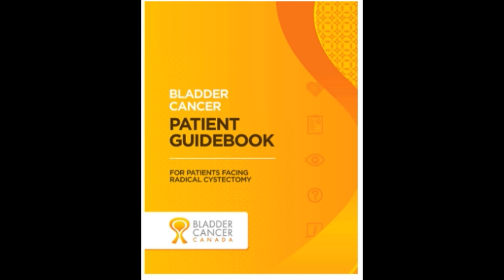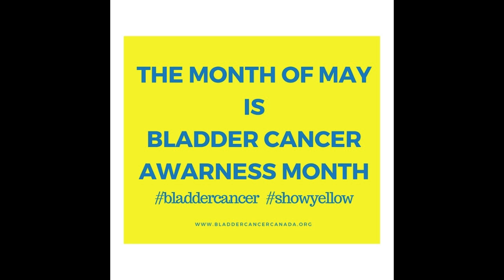Bladder Cancer Chair Ken Bagshaw Chats with Maureen McGrath on the Sunday Night Sex Show CKNW News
Chair of Bladder Cancer Canada chats with host of the Sunday Night Sex Show on CKNW News Talk Radio 980 in Vancouver.